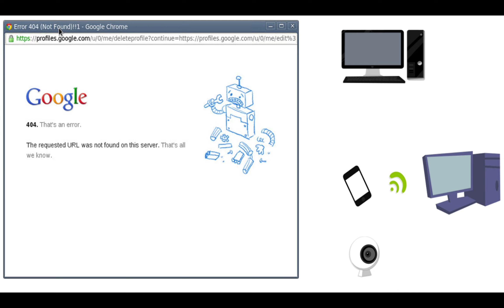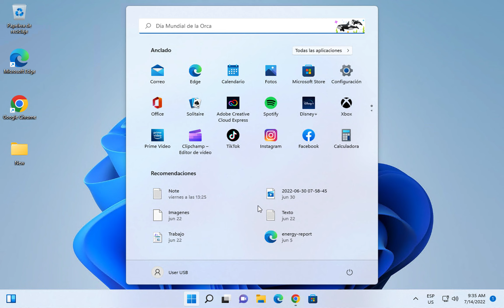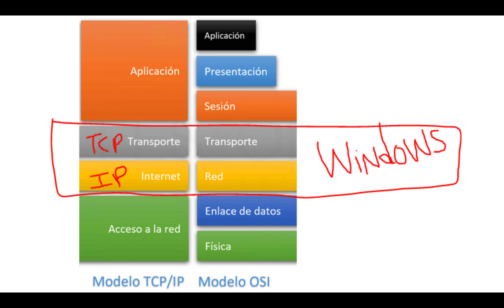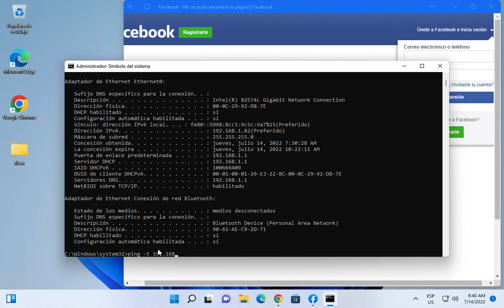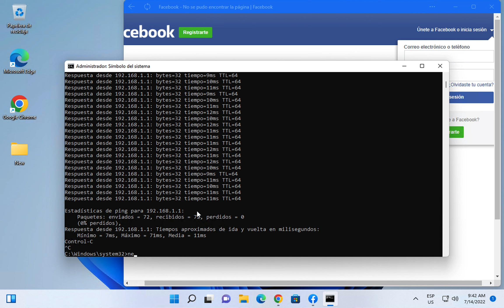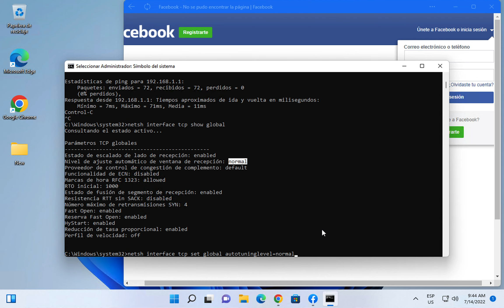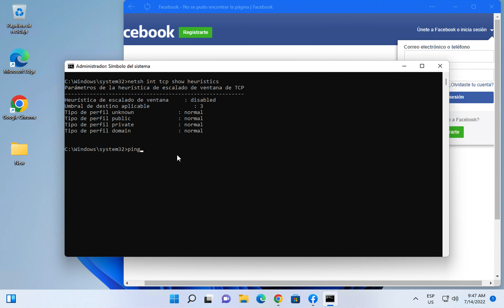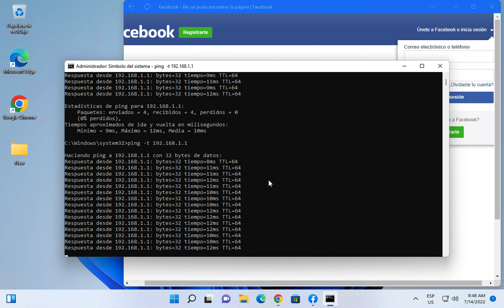Como aumentar la velocidad de Internet en Windows (Parte 1)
En este video te muestro la forma mas efectiva para solucionar problemas de conexión a internet y aumentar la velocidad.